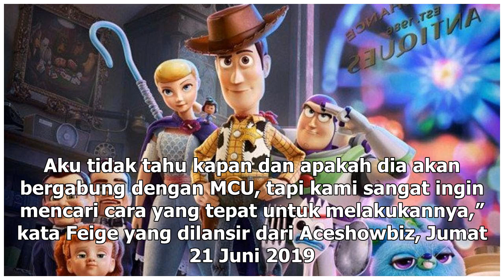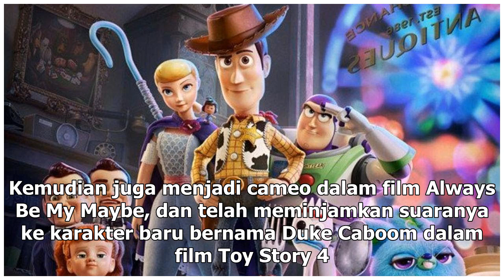Manis Studio | Keanu Reeves Akan Berakting dalam Film Terbaru Milik Marvel? - VIVA